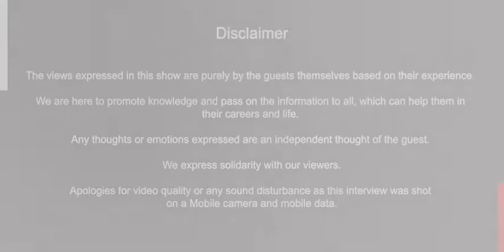Aravind Warrier from - RapidValue - Interview with The Net Talk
The Net Talk - Interview with Aravind Warrier - Senior Human Resource Manager - RapidValue.

Aravind shares his life experience as an accomplished HR professional. He worked in multiple sectors like Information Technology, Manufacturing, and Pharmaceuticals in leading MNCs. Having worked very closely with business leaders in managing mission-critical projects and assignments, he has been pivotal in providing a strategic perspective to the organization. Besides being passionate about keeping up his learning curve while developing and coaching team and extended team, he is a motivational speaker and serves as an advisory member for many leading business schools across India.

About The Net Talk
The Net Talk is a digital channel (video, magazine, and expanding into other digital media) launched recently. We intend to interview various business functions (HR, Business Development, Marketing, Operations, etc.) across all industry verticals. Our interviews with key decision-makers at multiple levels within their organization. This interview will help viewers to understand how each function works at various organizations.